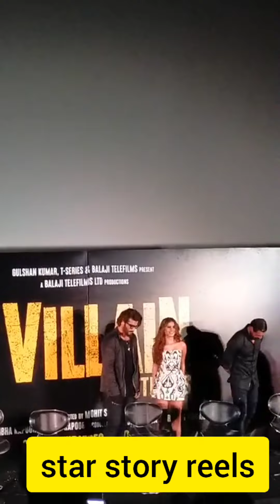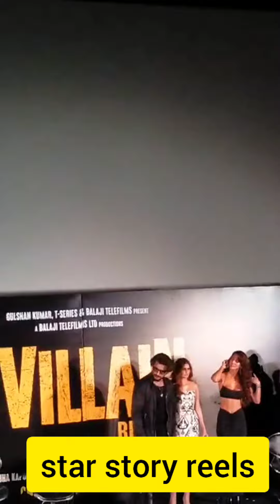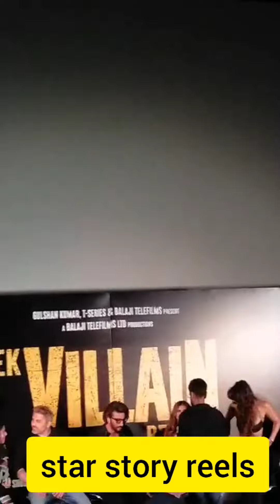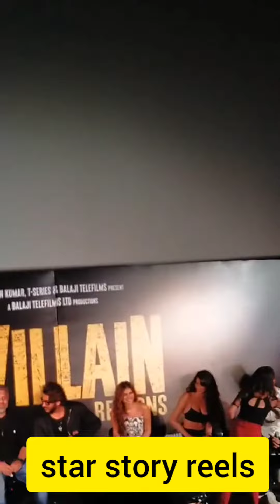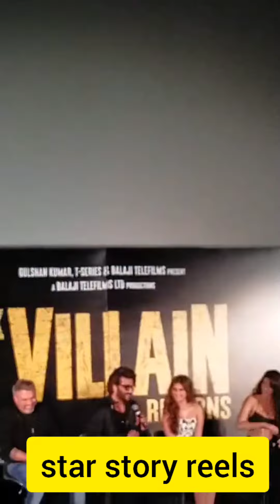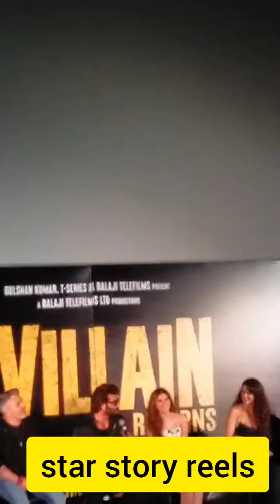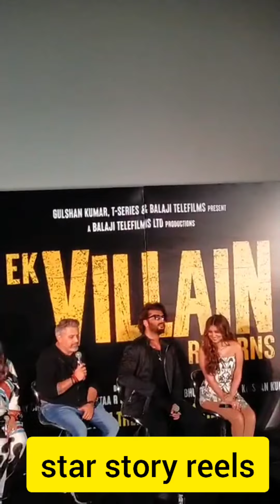Ek villain Returns trailer launch Disha Patani, Tara Sutaria, Arjun Kapoor, John Abraham